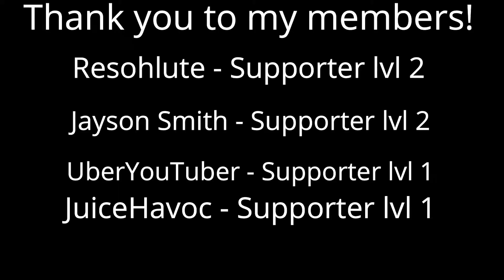NO DOUBT HOMER TO CLINCH THE DIVISION! | MLB The Show 21 Road To The Show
The Marlins have won the division and made it to the postseason! Can we get another WS ring?